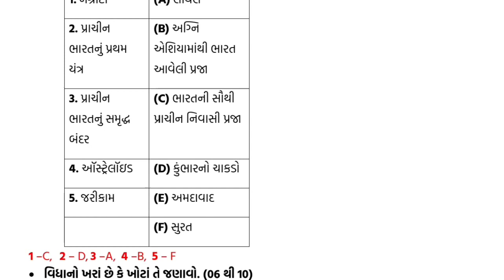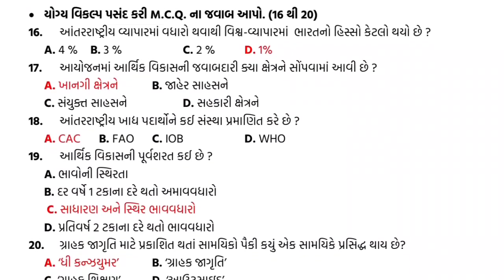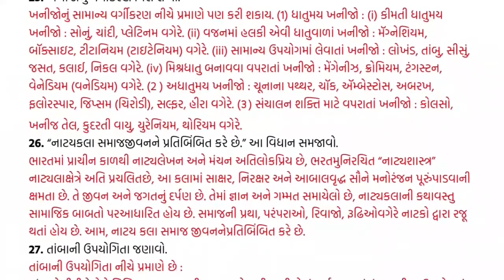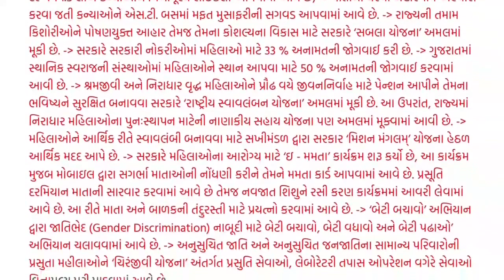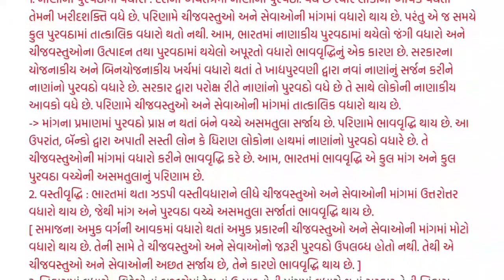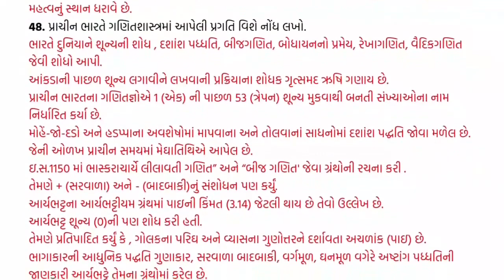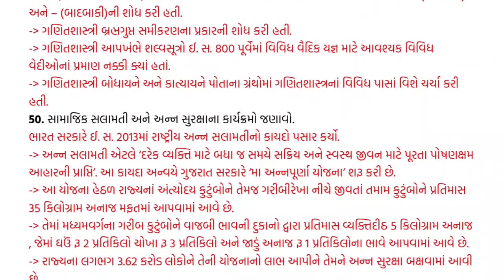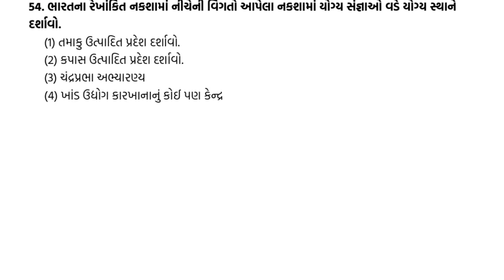Std 10 SS Second exam February 2022 | dhoran 10 samajik vigyan dritiy pariksha paper feb 2022 m imp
✏GSEB countdown education
Listen ad-free with YouTube Premium
Song
Venkatesananda
Artist
Jesse Gallagher
Album
Venkatesananda